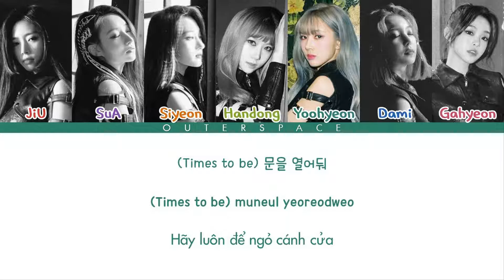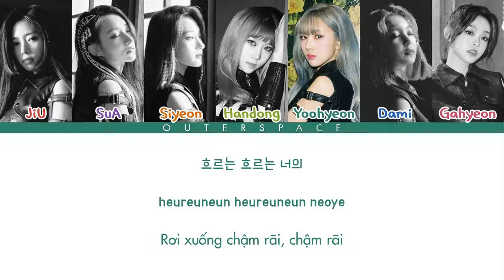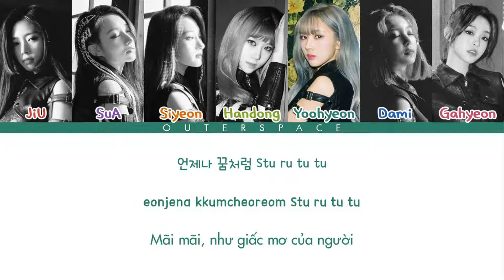[Han/Rom/Vietsub] YOU AND I - DREAMCATCHER (COLOR CODED)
Translator: Bao
Editor: AZR
Designer: RL
Timer: AZR